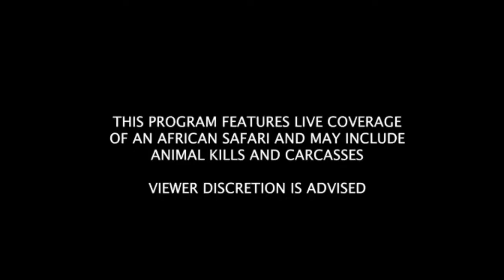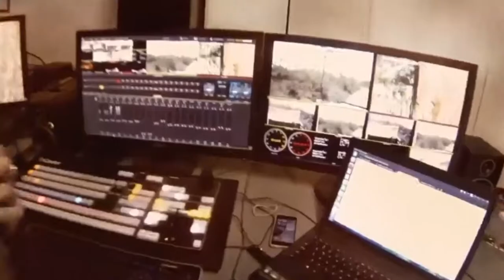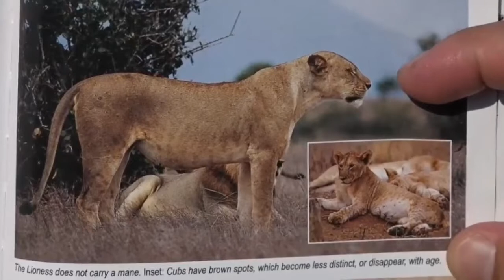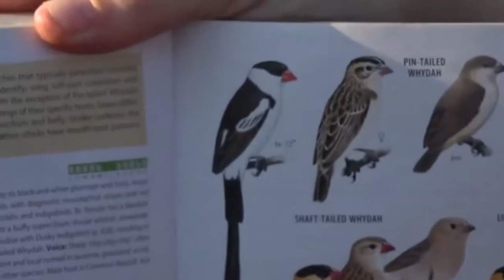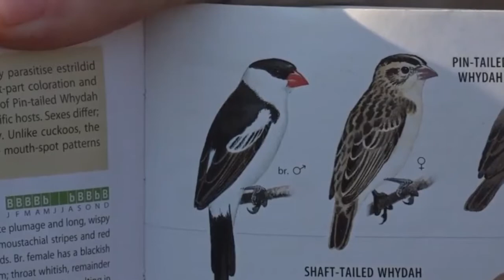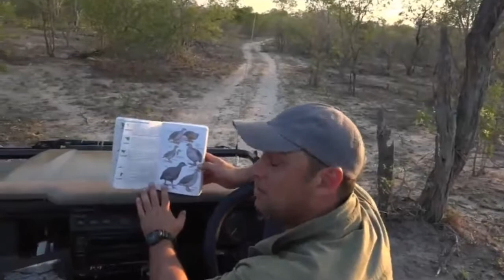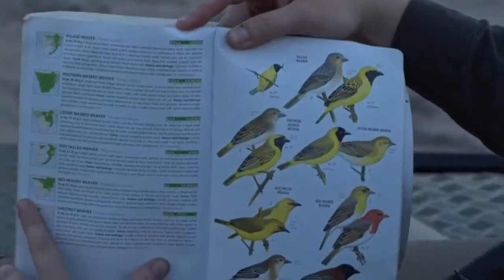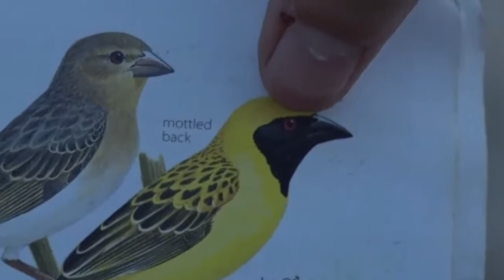Oct 28, 2016- Sunset Drive- Full Length